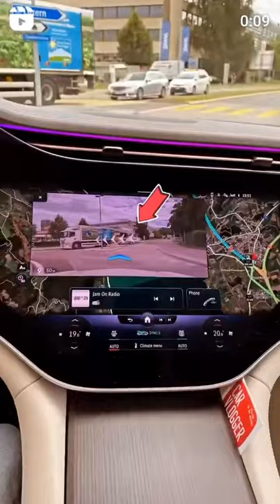Mercedes S Class ka Interior Kuch Is Prkar Dikh Ta Hy Our Map ki Quality Jabadast Hy Instagram Reel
Marcedes S Class Ke Interior Dikh Ke Maja Aa Gaya Is Ka Interior Primyam Quality Ka Hy 😍

Marcedes S Class Ka Map Bhi Jabardast Hy Yar Wah😍

About Me :

Hey , I am Harsh Sahu From Chhattisgarh , Raipur . Student of Computer Science And Currently Owning a Wegon R 2020 .

धन्यवाद 🙏🏻